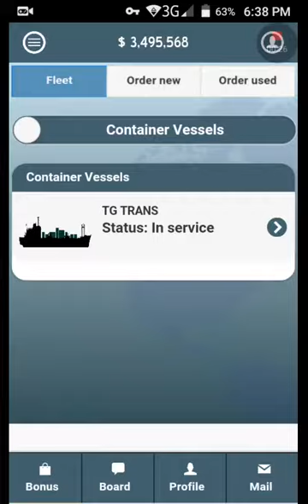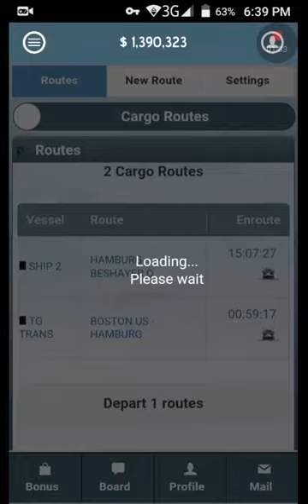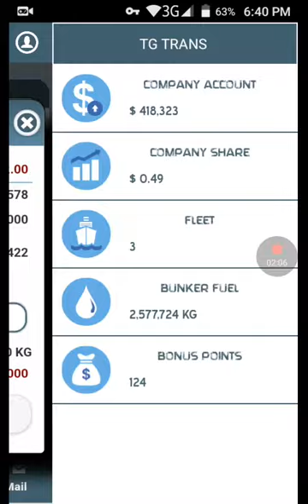Shipping Manager Part 2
I started with 1 ship now I bought another ship n now I have have 3 ships
2 container ships n 1 OIL TANKER .